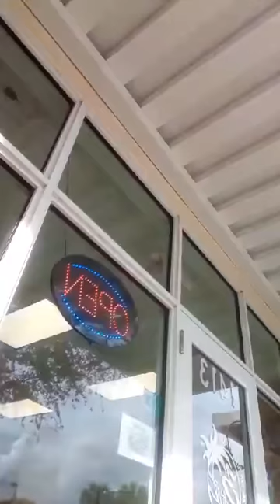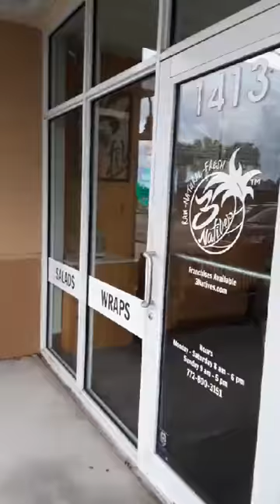You can make fit happen, you can make well happen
To work within Instacart:

Hey!